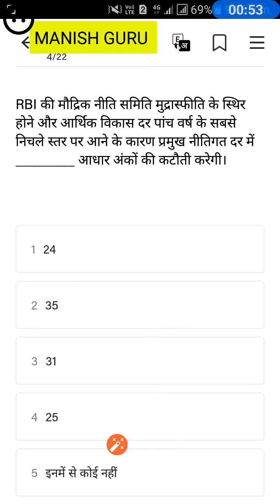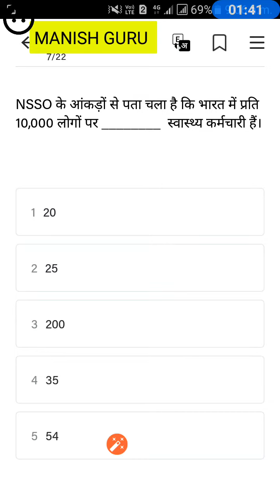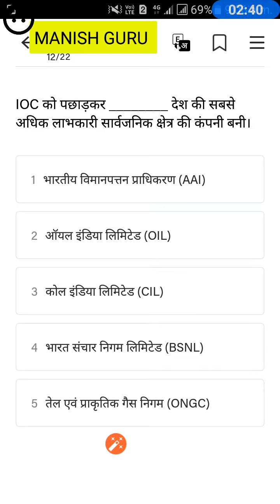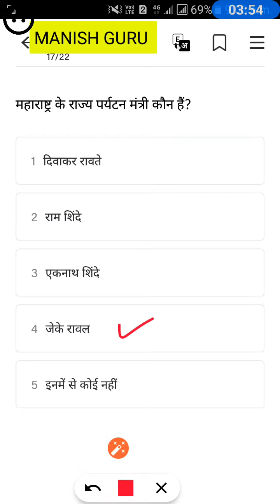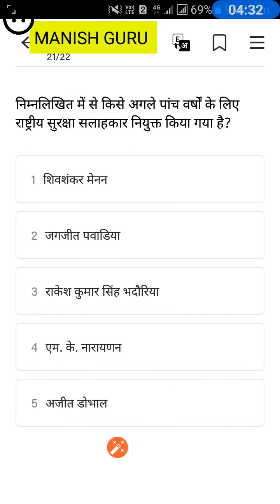Daily current affairs Quiz 4 june